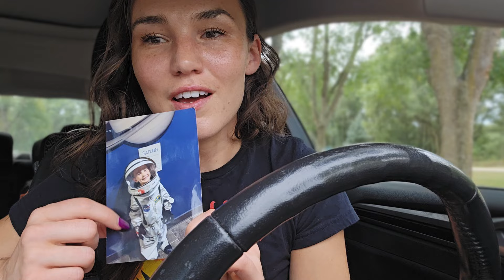Christian men: BEWARE OF JEZEBELS❗️⚠️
Support Small Christian Businesses:

Fire Wind and Threads
Christian Apparel:

🌱Feel led to invest into my ministry
(2 Corn. 9:6-7, 1 Corn. 9:14) 👇

🚨Make sure to take all prophetic words to the LORD to confirm they are for you
(1Thess 5:20-21)

🚨I do not endorse secular music or encourage anyone to listen to secular songs I use as references. Hey, this is just how Dad ☝️ gets Green Tea her puzzle pieces 🧩 To each their own conviction when it comes to secular music/movie references

📜 Revelation 2:20

 But I have this against you, that you tolerate that woman Jezebel, who calls herself a prophetess and is teaching and seducing my servants to practice sexual immorality and to eat food sacrificed to idols

📜 Psalm 119:9

How can a young man keep his way pure? By guarding it according to your word

📜 Proverbs 3:18

Wisdom is a tree of life to those who embrace her; happy are those who hold her tightly.

🕊️ Salvation Prayer:

Pray this aloud: "Lord Jesus, I repent of my sins and surrender my life. Wash me clean. I believe that Jesus Christ is the Son of God. That he died on the cross for my sins and rose again on the third day for my Victory, I believe that in my heart and make confession with my mouth, that Jesus is my Savior and Lord. I receive eternal life, in Jesus name, Amen